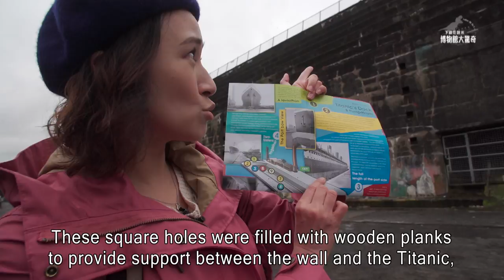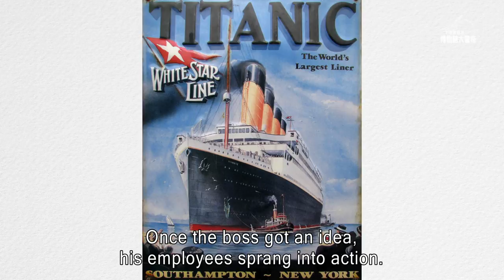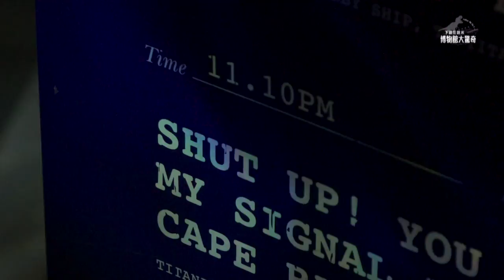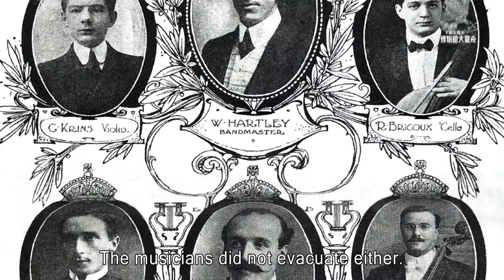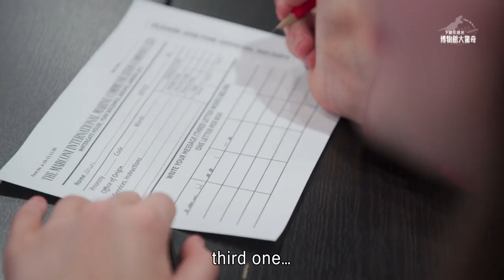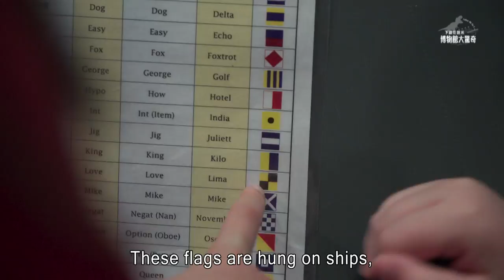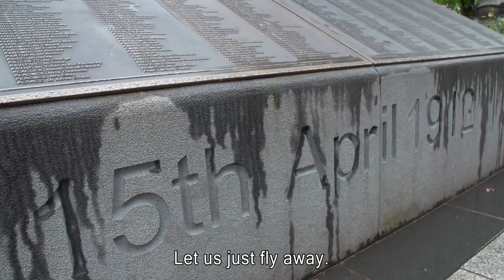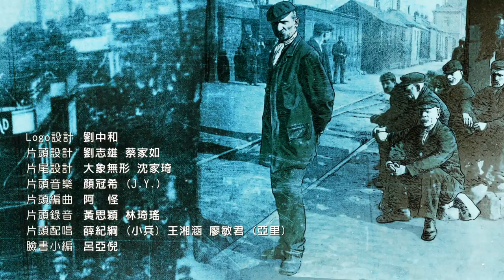#2 Titanic Belfast in Northern Ireland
Titanic Belfast in Northern Ireland was opened in 2012 to commemorate the centenary of Titanic’s maiden voyage. In just six short years, the museum has become extremely popular with tourists. As of May 2018, Titanic Belfast has welcomed more than four million visitors. Most notable is that visitors from Asia account for nearly 30% of that total. What makes this monument to maritime heritage such a worthwhile destination?
When Titanic departed the British port of Southampton on April 10, 1912, she was the world’s largest luxury ocean liner. When exactly was April 10, 1912? That’s just six months after Sun Yat-sen overthrew the Qing Dynasty.
Back then, the passenger jet hadn’t yet been invented. The ocean liner was the only avenue for intercontinental travel and immigration. Belfast emerged as the world’s largest ship building city and employed more than 5000 workers. Titanic became known as “the unsinkable ship.” She was a source of local pride and soon earned the adoration of crowds around the world.
Nobody imagined that the Titanic would strike an iceberg during her maiden voyage to New York. Titanic sank within 2 hours and 47 minutes, taking more than 1500 souls with her. Thankfully, there are more than 700 survivors who shared their triumphs and their sorrows. These stories have been commemorated in numerous literary volumes and films over the last hundred years. The stories of both passengers and crew ensure that the memory of Titanic will endure.

Is Belfast home to any other architecture or cultural relics associated with Titanic besides the Titanic Museum?
What do you think of when you look at Titanic Belfast’s unique architectural structure?
How well were workers compensated for their work? How much was a day’s wage?
Just how massive was the Titanic? How do we know?
How many rivets were used to build the Titanic?
What was it like onboard the world’s largest luxury ocean liner and how much was a ticket?

This episode will help audiences better understand the legend behind the Titanic.